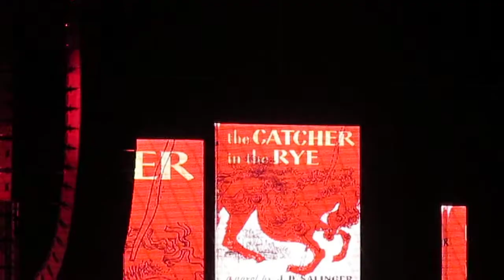Billy Joel - We Didn't Start The Fire - Fenway Park, Boston, MA August 30,2017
screen shot